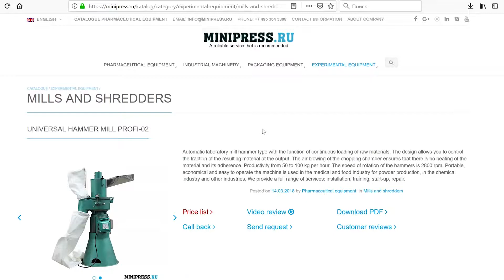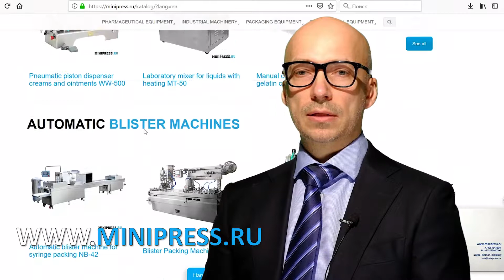Skivare för att skära rot och stam av medicinalväxter Minipress.ru/katalog/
Skivare för att skära rot och stam av medicinalväxter Minipress.ru/katalog/.  Specialister inom läkemedelsutrustning och teknik för framställning av läkemedel. I mer än 17 år har vi hjälpt våra kunder att välja, leverera och justera olika läkemedelsutrustningar! Letar du efter en pålitlig leverantör av utrustning? Vi erbjuder dig den bästa servicen dygnet runt. Det bästa teamet av proffs inom läkemedelsindustrin har samlats och stabila band har upprättats med de bästa tillverkarna. Vi säljer inte bara, utan producerar också många modeller av utrustning.

Direktör för Minipress Roman Tsibulsky
Leverans av farmaceutisk utrustning till Ryssland
Ryssland Moskva
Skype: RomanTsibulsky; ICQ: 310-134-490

STOR KATALOG MED FARMACEUTISKT UTRUSTNING
Ständigt uppdaterad katalog över olika läkemedelsutrustningar med foton, beskrivningar, videor och priser.
PERSONAL LEDARE 24 timmar
Du kommunicerar om alla frågor, från det ögonblick för första konsultationen och innan du får utrustningen, med en specialist.
SPECIALISTER OCH TEKNIKER
Vi har omfattande förbindelser i läkemedelsmiljön, vi hittar alla specialister, vi hjälper till med utvecklingen av utrustning och teknik.
Diskussion om dina produktidéer
Vi hjälper dig att utvärdera dina idéer. Omfattande erfarenhet av organisering av olika industrier och produktion. Värdefulla råd.

FLEXIBEL OCH FÖRPACKNINGAR I FILM
Vi sätter oss själva uppgiften att hjälpa våra kunder att välja rätt läkemedelsutrustning. Många års erfarenhet av sådana aktiviteter visar att många kunder först och främst konfronteras med bristande förståelse för den tekniska processen. Köp av utrustning bör vara den sista punkten efter en detaljerad diskussion om uppgiften, samråd med tillverkaren av utrustningen, skicka råvaror och material till fabriken, testa på jobbet.

Blandning av pulver, granulering, pressning, avhärdning, beläggning med skal, packning, packning, räkning, applicering av logotyper

Förpackning av pulver och oljor, dammborttagning, räkning och förpackning, förpackning, trycklogotyper.

Förpackning i plast- och glasflaskor, blister, folie, laminerat papper, glasampuller, påsar, remsor, rör, rör, konturcell.

Laboratorie-, analytiska, förberedande, individuella maskiner och nyckelfärdiga linjer.

AKTIVITETSOMRÅDEN
Vårt företag är engagerat i många områden inom läkemedelsbranschen! Vi inbjuder dig att besöka vår webbplats för olika specialiseringar.

Fyllning och tätning av ampullen
VÄTSKA FLÖDAR I FLACONS
ETIKETTERING MASKINER
BLANDARE OCH PULVERBANDARE
TABLETTRESS
Blåsande maskiner
LABORATORISKA ANALYSER
FLEXIBEL
GRANULATORER POWDERS
LAND AV BORD OCH KAPSULER
CAPSULON FILLING MASKINER
POWDERS POWDERS
TUBON FILLING MASKINER
KORTBOKMASKINER
TEA PACKERS
FÖRPACKNINGSTABLETTER I STRIPS
DATERS OCH NUMERATORER
VACUUMTRANSPORTÖRER
DRAGANDE PÅHÅLLARE
Kvarnar och kvarnar
MASKINER FÖR FRAMSTÄLLNING AV KÖLLAR
DUSTTABLETTER OCH KAPSULER
VIBRATIONSITER